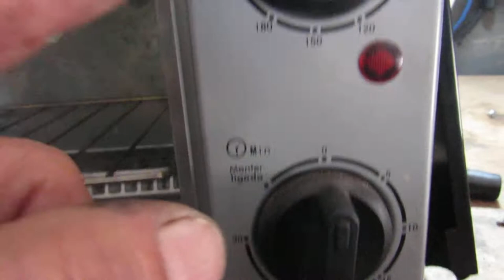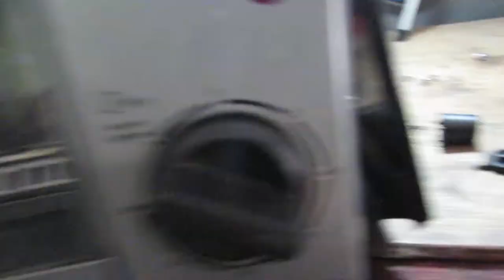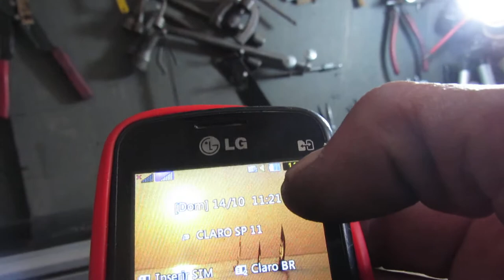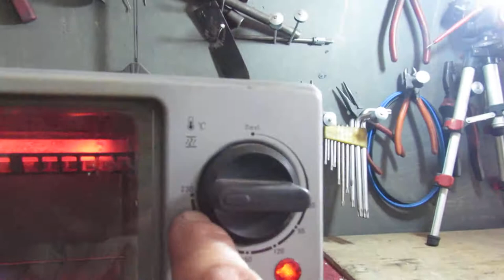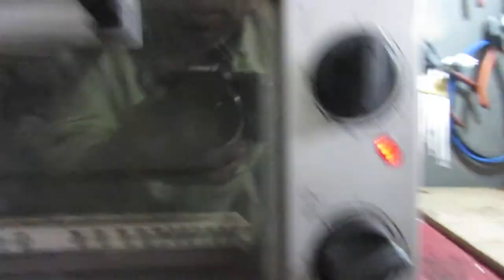FORNINHO ELÉTRICO FUNCIONANDO ''